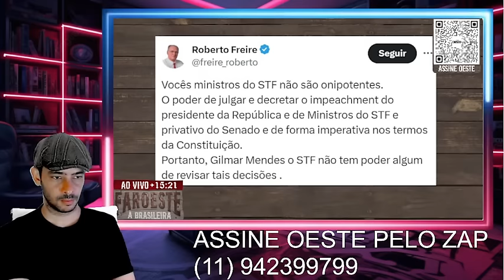QUEBRA PAU NO SUPREMO ESTÃO COM MEDO DO IMPEACHMENT LA